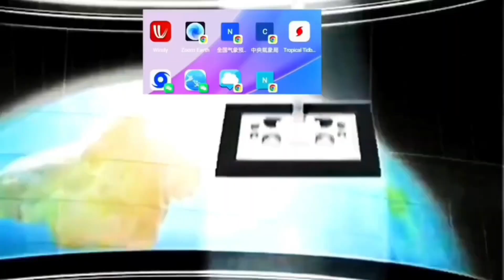三巴颱風在12小時內要來了？99W風力7級，朝向海南島海域#颱風